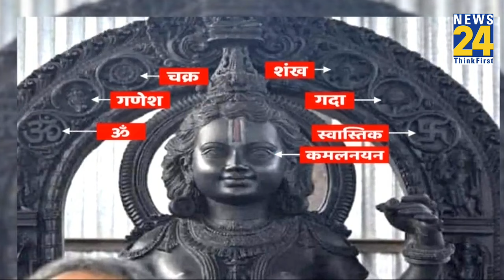Ayodhya Ram Mandir :News 24 पर दर्शन कीजिए रामलला की पहली पूर्ण तस्वीर